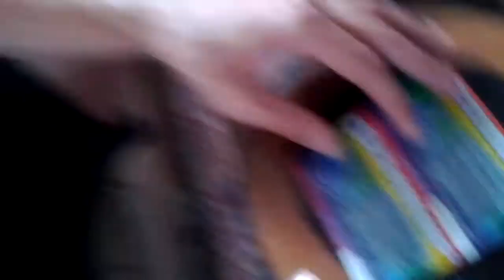'between' boys - London 2014 (008)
This is how we fund 'between'